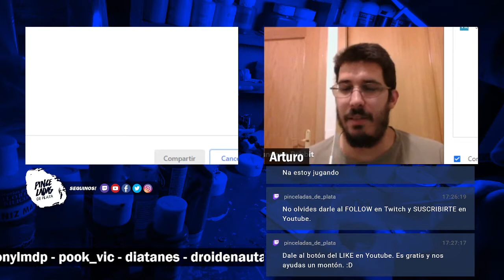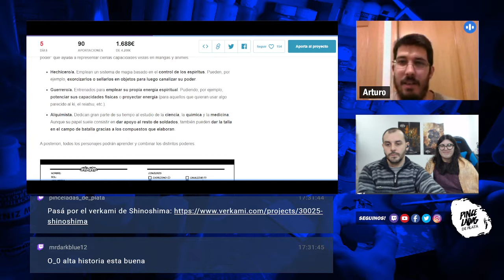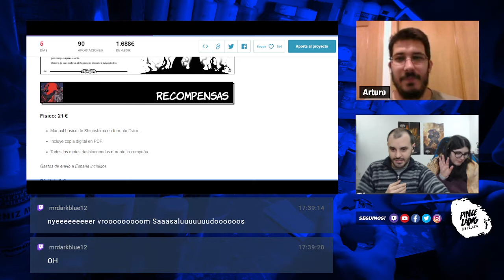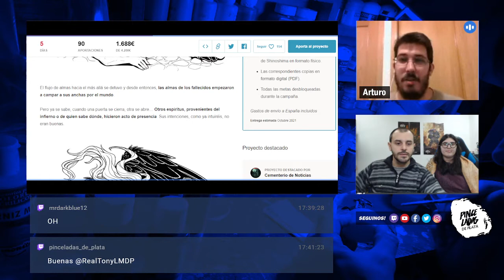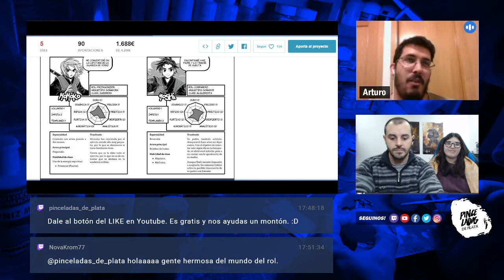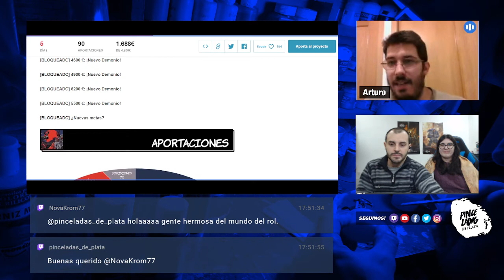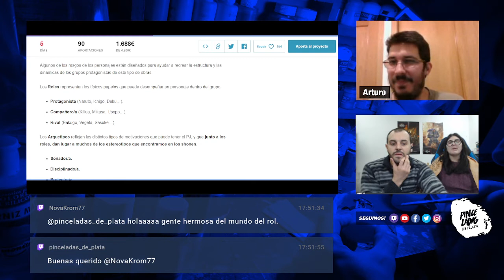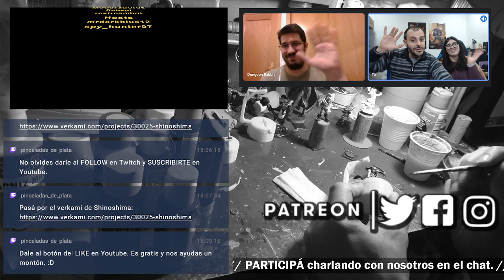ENTREVISTA a SHINOSHIMA de editorial Dungeon Rabbit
Hoy nos visitan desde la editorial de juegos de rol Dungeon Rabbit, para contarnos sobre su actual juego en Verkami Shinoshima: el juego de rol que homenajea a tus mangas y animes shonen de peleas favoritos.

📣📣¿Buscas diseño gráfico? contacta con Flor en Instagram: @flobepi

🚗🚗GASLANDS EN ESPAÑOL (Cómo jugar, crear coches, Show Off y más)

🐲🐲 DRAGON RAMPANTE EN ESPAÑOL (Cómo jugar armar listas, partidas y más)

Música usada en el stream/vídeo
Medieval Market de Sara Lopez Productions: